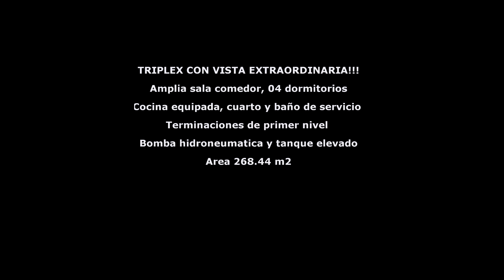VENTA DUPLEX EXCLUSIVO Y MARAVILLOSO TRIPLEX!!! CAYMA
***NO DISPONIBLE***
VENTA DUPLEX EXCLUSIVO Y MARAVILLOSO PENTHOUSE TRIPLEX!!!
Vista extraordinaria y con la mejor orientación Nor Oriente, con excelentes accesos de vías principales, cerca a centros comerciales, financieros, Mall y otros. Ubicado a media cuadra del hospital de policía Cayma.

DISTRIBUCIÓN
PISO 3: Gran Hall o sala de juegos y oficina, dos pequeñas terrazas.
PISO 2: Amplia y luminosa sala - comedor, ambos con salida a preciosa terraza techada con vista despejada mas un baño de visitas..
PISO 1: Sala de estar, amplios dormitorios: principal con ventanal walking closet baño privado, segunda habitación con baño privado, mas dos dormitorios adicionales, cocina equipada con horno, cocina y campana, cuarto y baño de servicio mas lavandería.
Todas las terminaciones del triplex son de primer nivel, ascensor, cochera, deposito, mas áreas comunes para parrillas y estacionamiento para invitados. Área 268 m2
WhatsApp – 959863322       AdondeVivir - LIDERA NEGOCIOS INMOBILIARIOS